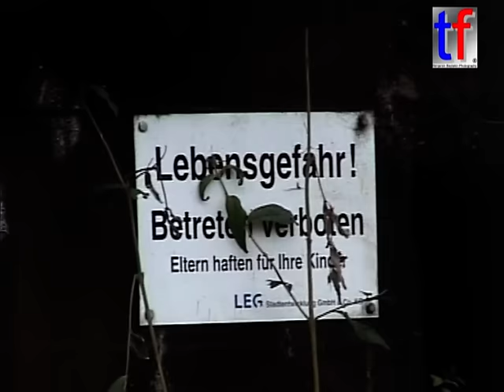Rest der Hochofenbatterie Eisenhütte Phoenix West Dortmund, Germany, 05.07.2007.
Blast furnance of former ironworks Phoenix West / Rest der Hochofenbatterie Eisenhütte Phoenix West Dortmund, Germany,  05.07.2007.